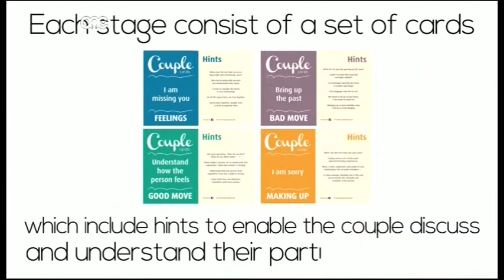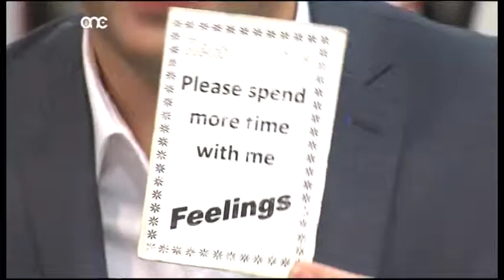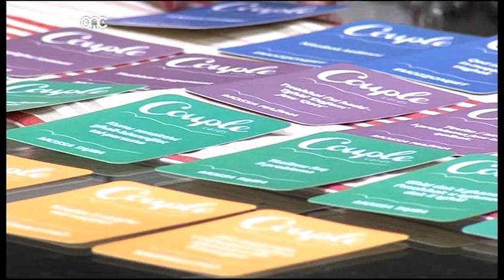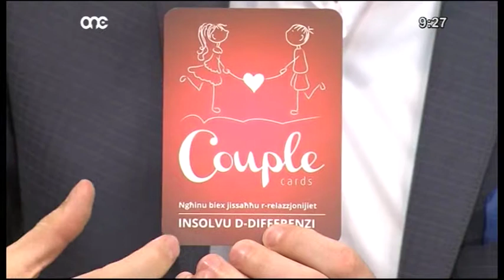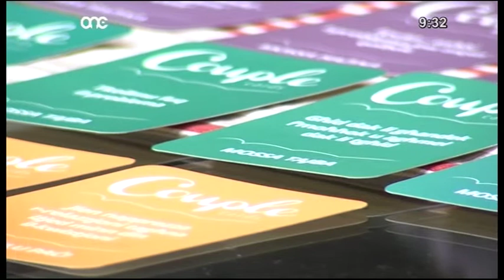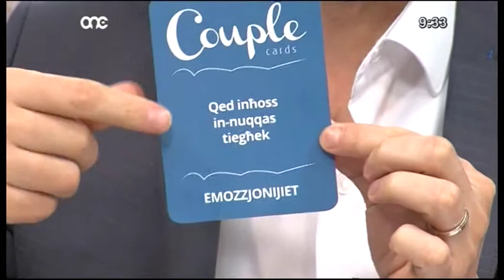Couple cards on popular TV program ESPRESSO- FEB 2016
Julian & Joanna Sant Fournier Co on popular TV program ESPRESSO talking how Couple Cards can help couples build a strong relationship.  Couple Cards is a communication and conflict resolution tool to help couples express their feelings and resolve them in a loving way.  Couple may attend a free workshop and receive a complementary set of cards.